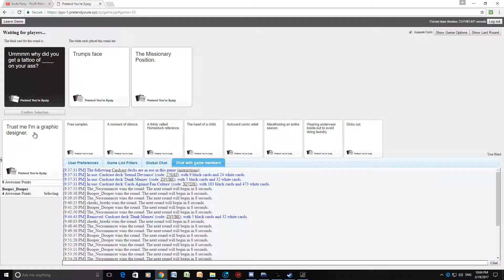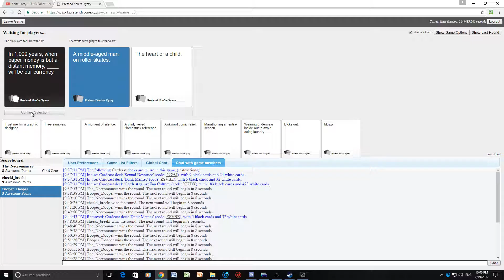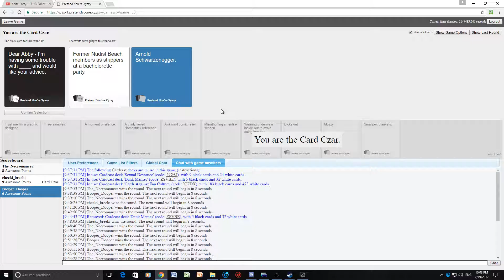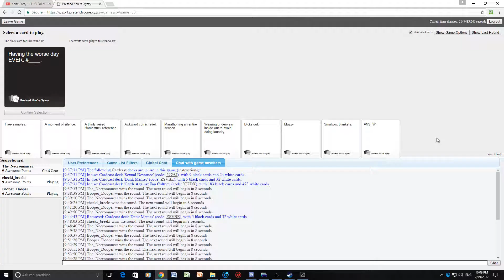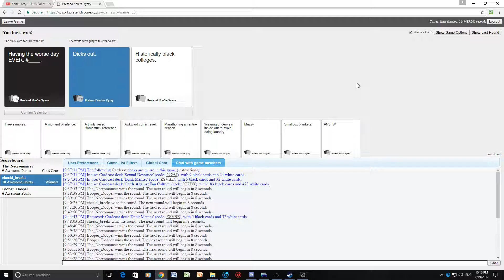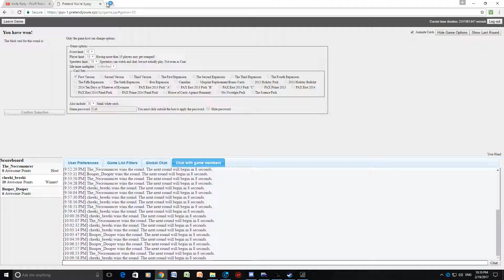Cards against boop